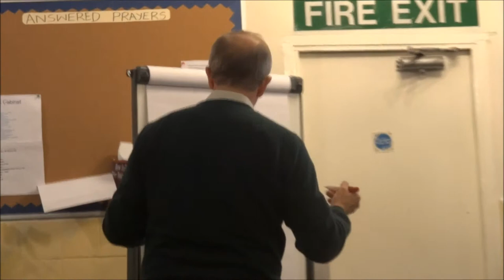Leadership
Saturday Teaching growth for the Church Pastor Mark Hemus